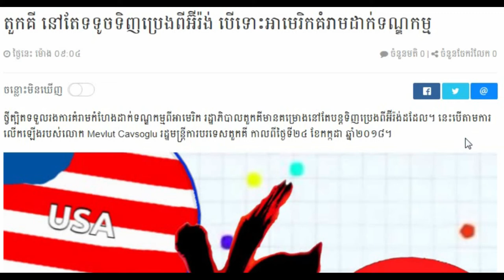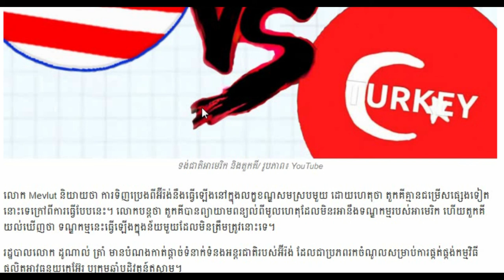Cambodia news, Cambodia news today, Khmer news 2018, Share World,